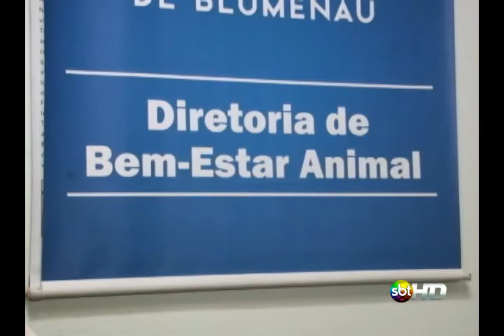Abrigo de animais